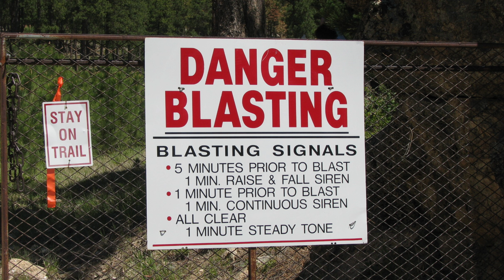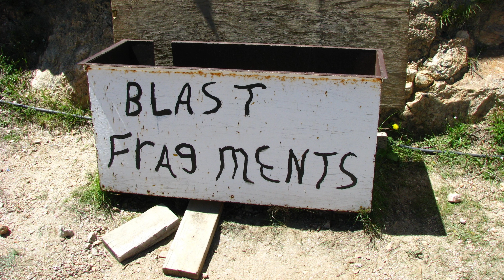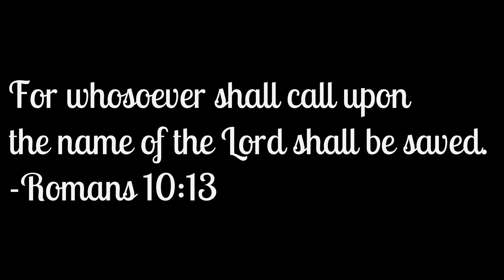Crazy Horse Volksmarch! Black Hills Of South Dakota!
Hello all! Come join John, his daughter Kaitlyn and me (Rachel) on a fun trip to the top of Crazy Horse. We hiked this Volksmarch back in June of 2012. It was such a fun time and there were great views of the Black Hills and Crazy Horse Monument. Up close and personal. Enjoy and God bless!

The Bible clearly teaches that the moment a person trusts in Jesus to be forgiven of his sin, he is saved (Acts 2:37-41). He has passed from spiritual death to spiritual life (John 5:24) and has been declared not guilty in God's court of law (Romans 3:21-26).

For it is by grace you have been saved through faith; and this is not of yourselves: it is the gift of God. Not of works, lest any man should boast (Ephesians 2:8-9).

The time of salvation is now.